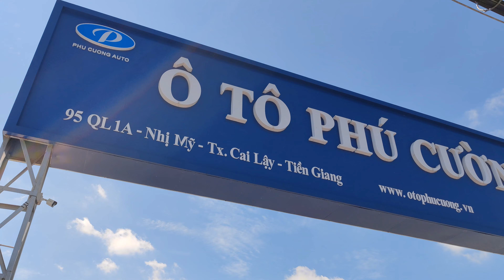Chiếc xe tải 9 tấn, thùng 6m2 nhưng giá chỉ 150 triệu - Chiến Thắng CT8.0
* Hotline Tư vấn và Hỗ trợ: 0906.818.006 - Ô tô Phú Cường
* Địa chỉ: Công ty TNHH cơ khí Ô tô Phú Cường

 - D7/14A, QL1A, TT. Tân Túc, H. Bình Chánh, Tp. HCM
 - 95 QL1A, Nhị Mỹ, TX. Cai lậy, Tiền Giang

-- Ô TÔ PHÚ CƯỜNG HÂN HẠNH ĐƯỢC PHỤC VỤ QUÝ KHÁCH HÀNG --

Đầu tư xe tải Chiến Thắng 8.1 tấn để chạy hàng - Có nguồn thu nhập ổn định, chăm lo cho cuộc sống gia đình ấm no, hạnh phúc.
Tải trọng cao ( 9 tấn), thùng hàng nhỏ gọn ( 6.2m) chuyên chở mọi loại hàng hóa, phù hợp cho nhu cầu vận tải miền Tây.
Động cơ WEICHAI 3.0L mạnh mẽ, tiết kiệm nhiên liệu và chi phí vận hành, đem lại lợi nhuận kinh tế cao cho chủ sỡ hữu.
Thùng hàng cứng cáp, chắc chắn phù hợp để chở các mặt hàng như gạo, trái cây, rau củ quả, ống nước, sắt thép, ... mang lại nguồn thu nhập ổn định.
Với số vốn đầu tư ban đầu chỉ từ 150 triệu, quý khách hàng đã có thể sở hữu chiếc xe tải 8.1 tấn - Chiến Thắng để chạy hàng.
Đầu tư xe tải làm ăn hãy đến ngay Ô tô Phú Cường để có giá tốt, khuyến mãi ưu đãi ngập tràn cùng hậu mãi cực tốt về sau.

Showroom 1 : D7/14A Quốc lộ 1A, TT.Tân Túc, Bình Chánh, TP.HCM
Showroom 2 : 95 Quốc lộ 1A, Nhị Mỹ, Tx.Cai Lậy, Tiền Giang
Showroom 3 : Quốc lộ 1A, An Phú Đông, Q12, TP.HCM
Showroom 4 : Quốc lộ 13, Tx.Thuận An, Bình Dương
Showroom 5 : Võ Nguyên Giáp, TP.Biên Hòa, Đồng Nai
Showroom 6 : Xa lộ Hà Nội, TP.Biên Hòa, Đồng Nai
Showroom 7 : Lê Hồng Phong, Q.Bình Thủy, Cần Thơ
Showroom 8 : Võ Nguyên Giáp, Q.Cái Răng, Cần Thơ
Showroom 9 : Võ Văn Kiệt, Châu Thành, Kiên Giang
Showroom 10 : Quốc Lộ 1A, Châu Thành A, Hậu Giang